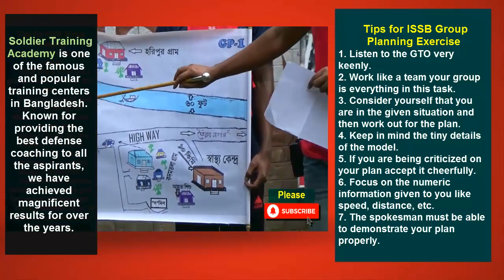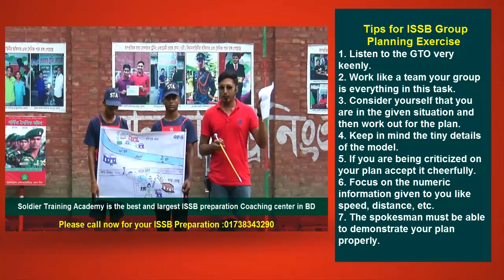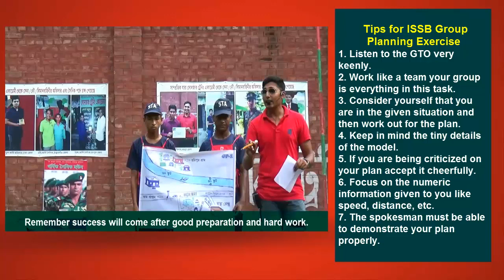প্রস্তুতি চলছে প্ল্যানিং এক্সারসাইজ পরীক্ষার [ issb planning exercise] [ISSB Class] ISSB Exam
Tips for ISSB Group Planning:
Listen to the GTO very keenly
Work like a team your group is everything in this task.
Consider yourself that you are in the given situation and then work out for the plan.
Keep in mind the tiny details of the model.
If you are being criticized on your plan accept it cheerfully.
Focus on the numeric information given to you like speed, distance, etc.
The spokesman must be able to demonstrate your plan properly.
যেকোন বাহিনীর অফিসার পদের ISSB এবং সৈনিক পদের জন্য মেডিকেল+লিখিত+মৌখিক পরীক্ষার আগে প্রস্তুতি কোচিং করে নিজেকে ১০০ ভাগ প্রস্তুত করতে বাংলাদেশের সর্ব বৃহৎ ডিফেন্স কোচিং রংপুর সোলজার একাডেমীর ভর্তি সরাসরি অফিসে ফোন দিন- 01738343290
1. এই একাডেমীতে ISSB বোর্ডের সিলেবাস অনুযায়ী পুরো ৪দিনের কার্যক্রম সঠিক গাইড লাইন এর মাধ্যমে প্রত্যেককে শেখানো হয়।
2. শুধুমাত্র সোলজার ট্রেনিং একাডেমীতে IQ এবং MATRIX পরীক্ষার প্রস্তুতি সম্পূর্ন ভাবে কম্পিউটারে শেখানো হয়।যা অন্য কোচিং সেন্টারে কখনোই করানো হয় না।
3. IQ এবং MATRIX পরীক্ষার জন্য বিশেষ সাজেশন দেয়া হয়,যা আপনাকে ISSB তে নিশ্চিত সাফল্য এনে দিবে।
4. PPDT তে সাফল্য পেতে প্রত্যেক শিক্ষার্থীকে বিশেষ কৌশল শেখানো হয়।
5. বাংলাদেশে একমাত্র সোলজার ট্রেনিং একাডেমীতেই ISSB বোর্ডের অনুকরণে PGT,HGT,CT,IO প্র্যাকটিস গ্রাউন্ড রয়েছে,যেখানে আপনি অধিক থেকে অধিকতর প্রস্তুতি নিতে পারবেন।কিন্তু অন্য কোচিং সেন্টারে আপনি আমাদের মতন PGT,HGT,CT,IO প্র্যাকটিস গ্রাউন্ড পাবেন না।
6. সুদক্ষ ট্রেইনার দ্বারা প্রত্যেককে DP VIVA,PLANNING EXERCISE সহ অন্যান্য সাইকোলজিক্যাল পরীক্ষার বিষয় গুলো নিবিড় অনুশীলন করানো হয়।
7. এগুলো ছাড়াও শুধু মাত্র সোলজার ট্রেনিং একাডেমীতেই ISSB এর জন্য কোর্স করতে আসা সকল শিক্ষার্থীর চূড়ান্ত মেডিকেল চেকআপ করা হয়ে থাকে।কিন্তু অন্য কোচিং সেন্টারে আপনি কখনোই চূড়ান্ত মেডিকেল চেকআপ এর সু-ব্যবস্থা পাবেন না।
8. দেশে একমাত্র এই একাডেমীতেই ISSB বোর্ডের মতন ডে বাই ডে আপনাকে একাডেমীর আবাসিকে রেখে পুরো ৪দিনের পরীক্ষা সমূহ নেয়া হবে।কিন্তু এই সিস্টেমে অন্য কোচিং সেন্টার কখনোই আপনার পরীক্ষা নিবে না।
9. পাশাপাশি এই একাডেমীতে অফিসার ও সৈনিক পদের জন্য লিখিত কিংবা মৌখিক পরীক্ষার প্রস্তুতি কোর্স করানো হয়ে থাকে.

ISSB KEYWORDS: issb coaching,issb Bangladesh,issb preparation,army